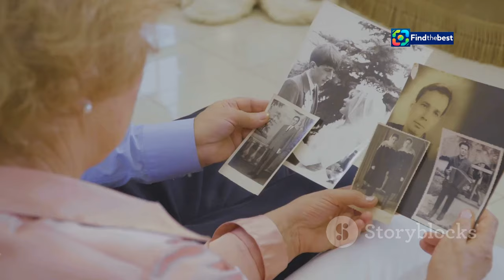El Tributo Espectacular de Marron a Modigliani: Un Viaje por su Arte | Johnny Depp en El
OUTLINE:
00:00:00 Marron's Homage to Modigliani
00:02:10 Projecting Modigliani's Legacy
00:03:01 Modigliani's Enduring Influence
00:03:54 Modigliani's Tumultuous Life
00:05:55 A New Perspective on Modigliani
00:07:59 Modigliani's Signature Style
00:08:47 Decoding Modigliani's Artistic Language
00:09:45 Modigliani's Timeless Creations
00:10:35 Art and Technology in Contemporary Tributes

 un cuerpo y todas sus ...:https

El Tributo Espectacular de Marron a Modigliani: Un Viaje por su Arte 🌟 | Johnny Depp en El Hormiguero

**Category:**
Entertainment

**Description (Spanish):**
¡Bienvenidos a nuestro canal! 🎥✨ En este emocionante video, exploramos el fantástico tributo que Marron ha preparado en honor al célebre pintor italiano Modigliani. 🖼️❤️ ¡No te pierdas la oportunidad de ver cómo un cuerpo se convierte en el lienzo para un viaje visual a través de las más icónicas obras del artista!

Además, tenemos una entrevista exclusiva con Johnny Depp y Riccardo Scamarcio, quienes nos cuentan sobre la nueva película que están preparando. 🎬🤩 ¿Quién no querría saber más sobre la vida y legado de Modigliani? ¡Acompáñanos en esta aventura llena de arte, ciencia y entretenimiento! 🌍🎉

👉 ¡Dale al play y disfruta de este homenaje único! 📲🔥

**Description (English):**
🎥✨ In this exciting video, we explore the fantastic tribute that Marron has prepared in honor of the famous Italian painter Modigliani. 🖼️❤️ Don't miss the chance to see how a body becomes the canvas for a visual journey through the artist's most iconic works!

Additionally, we have an exclusive interview with Johnny Depp and Riccardo Scamarcio, who share insights about the new movie they are working on. 🎬🤩 Who wouldn't want to learn more about Modigliani's life and legacy? Join us on this adventure filled with art, science, and entertainment! 🌍🎉